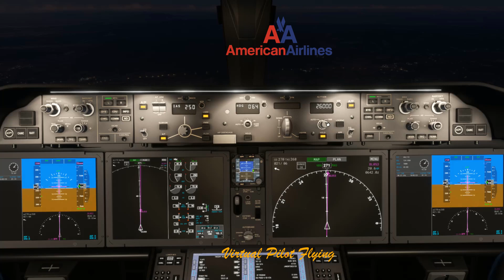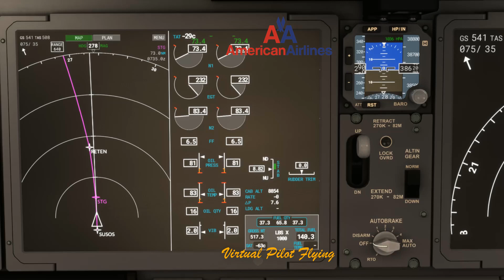Barcelona to Miami 787X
Flying with @vpilotflying
Flight: Barcelona El Prat (BCN) - Miami (KMIA)
DOF: 10FEB23⠀
Aircraft: B787x (Heavy Division) ⠀
Airline: American Airlines (AAL113)
Flight Time: 08:34 Fuel Burn: 118k

Let's hook up: Join Me On Facebook, Twitter and Instagram